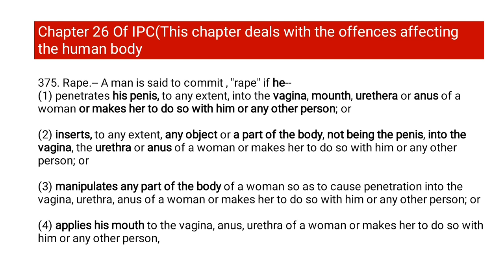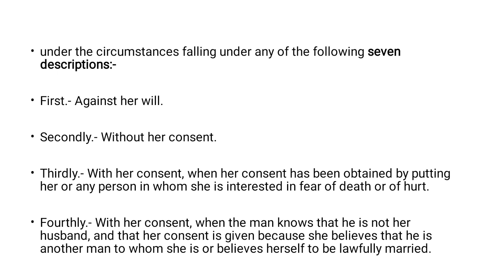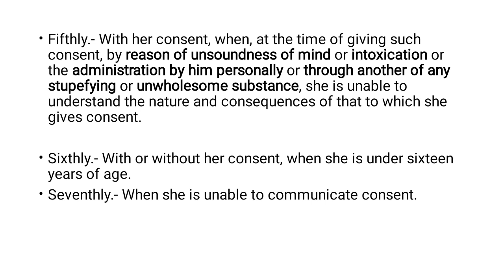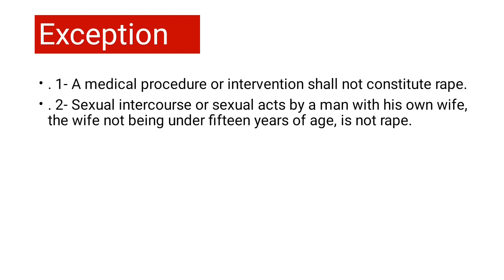Section 375 of IPC in Hindi